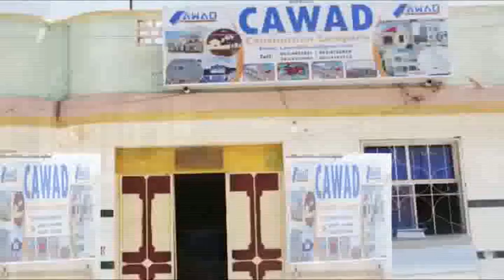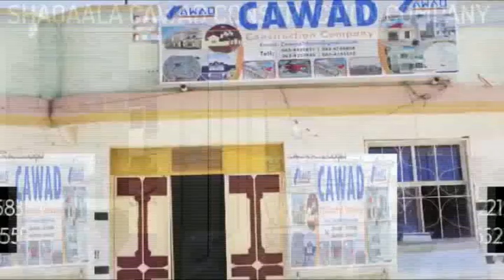Nuxurka Baaq Degdega oo Xog-hayaha Guud ee Xisbiga Waddani u diray Xukumada+Dhibaatooyin soo wajahay